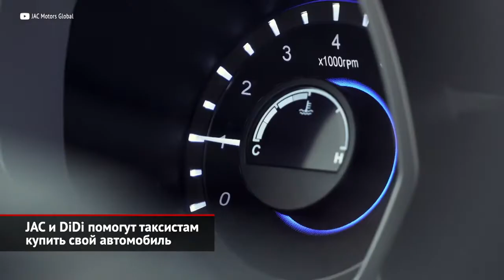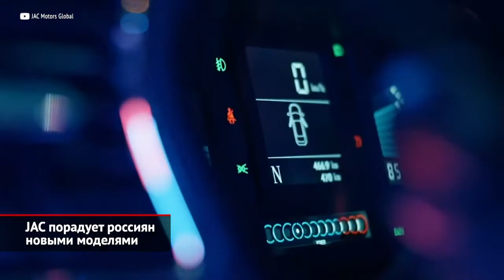JAC и DiDi помогут таксистам купить свой автомобиль JAC порадует новыми моделям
JAC и DiDi помогут таксистам
  JAC порадует новыми моделям